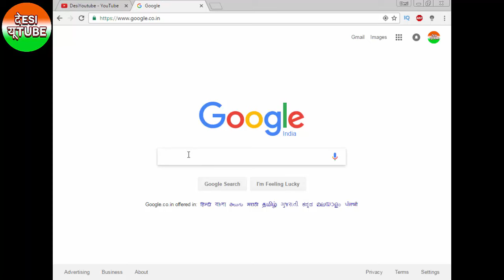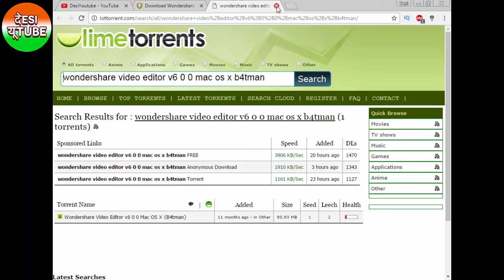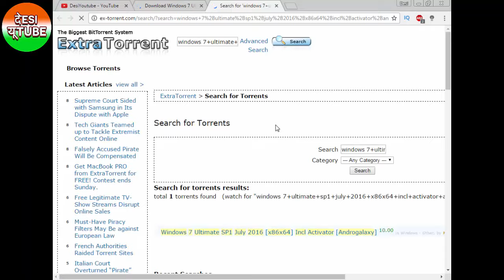➤Kickass Torrent Website Is Back To Life ||TESTING|| *2017* - [Hindi - हिंदी]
✔Desi Youtube presents▼ Can I Get 10 Likes👍

!!         DESI

➤ If you have any questions do not hesitate to ask in the comments box below.
➤ We love to hear and converse about what everyone has to say about our channel and video content..